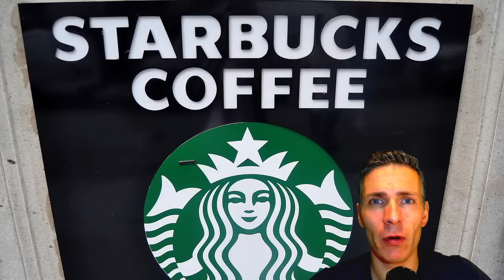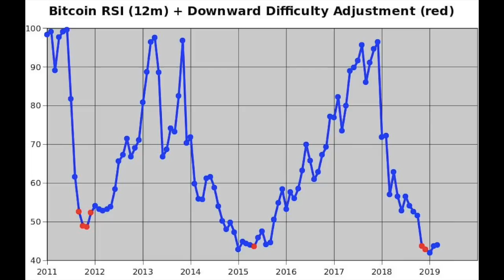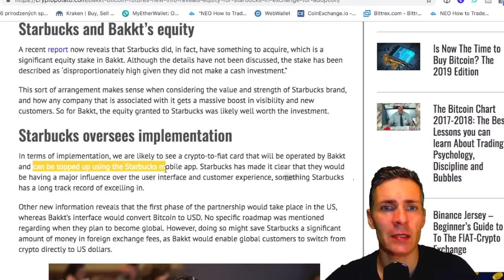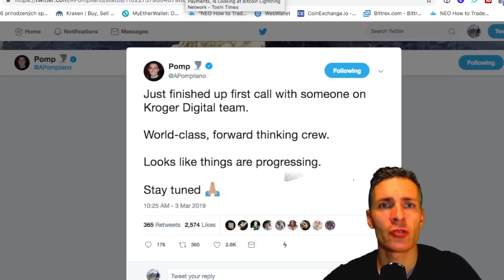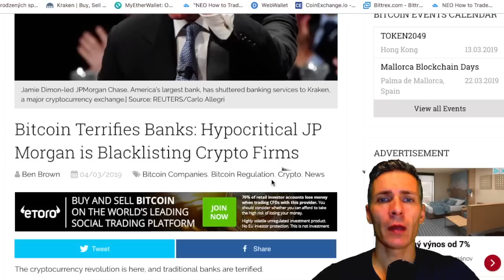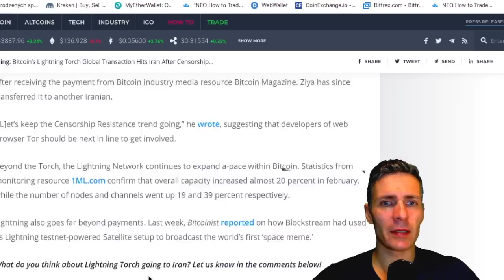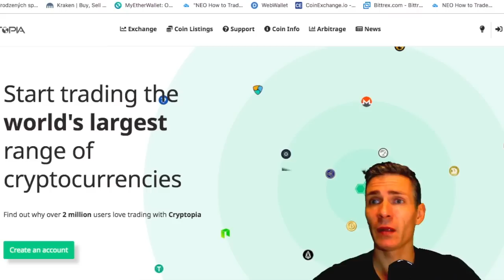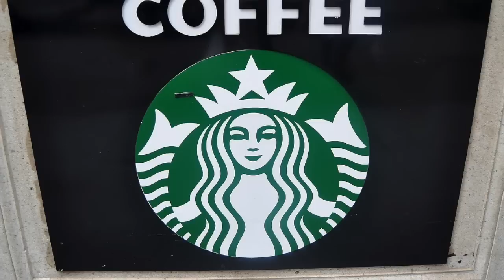Starbucks konečne akceptuje Bitcoin - Visa ma vážnu konkurenciu - Komentujte a vyhrajte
😀 Dakujem za pozeranie! :D

Dnešnou témou je stavka na Twiterri či Bitcoin padne pod 1500 USD alebo nie plus môžte tipovať aj vy :-) Pozrieme sa aj na či Starbucks konečne začne akceptovať Bitcoin a ako postupne kartove spoločnosti pojdu mimo hry veľa ďalších zaujímavých správ.

Za pripadné dary a príspevky veľmi pekne ďakujem :-)

►💓BItcoin: 1GsFyoNHqTyyqRtc64aNuHbeTdmd4YXdp5
►💓LItecoin: LNTKmeLyEsHNCFbPv7Puauquutm5GPLhp2

Najnovšie správy v oblasti kryptomien a blockchainu nájdete v tomto videu plus na mojom blogu.

💰 AK NEMAS BTC DOSTANEŠ $10 AK KÚPIŠ KRYPTO ZA 100 USD

Ak chcete flexbilne použivať BItcoin, Ethereum, LItecoin a Ripple a platiť kartou VIsa založte si WIrex: